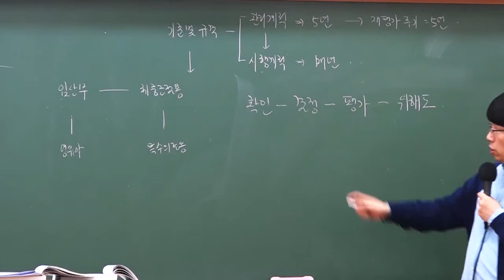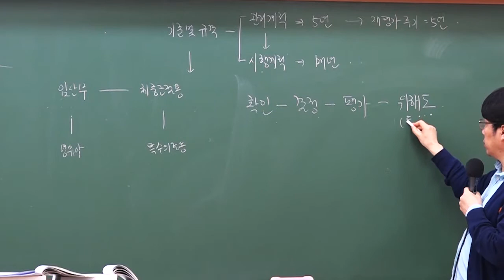2019 9급조리직공무원 위생관계법규 '위해요소 발견시'